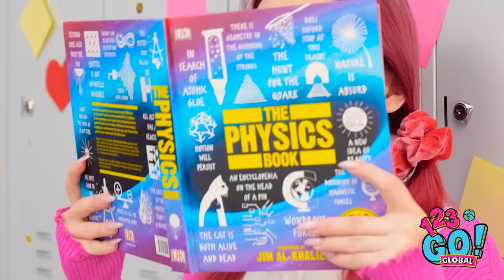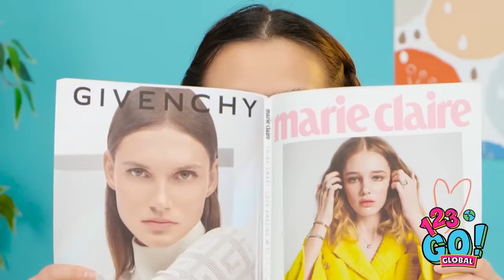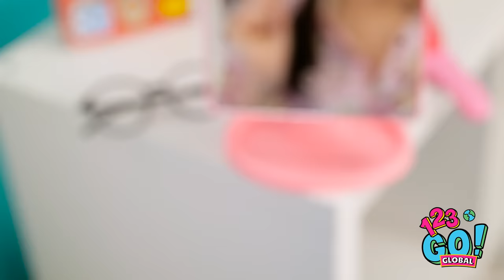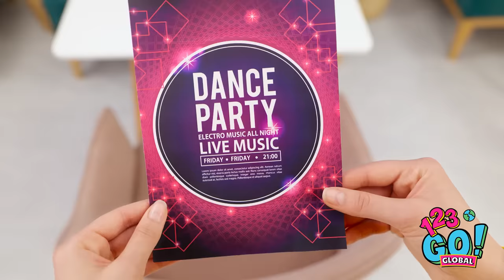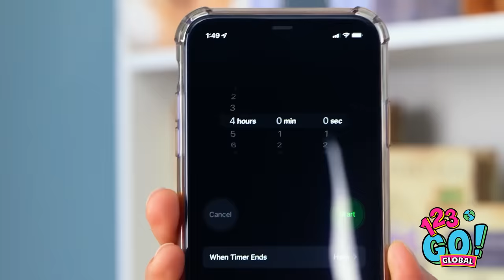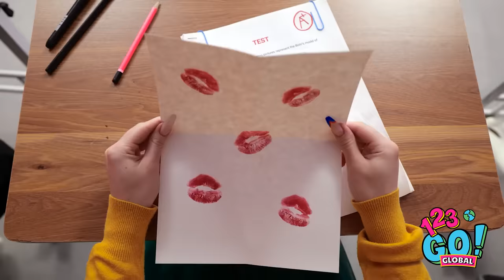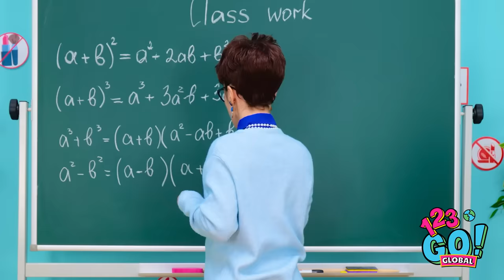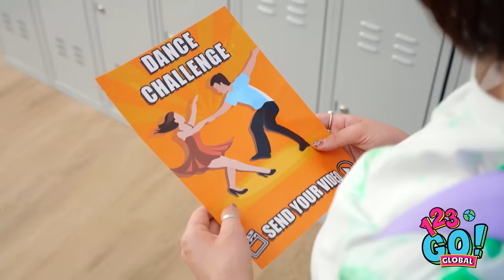🙀 EXTREME RICH VS POOR MAKEOVER 💝Funny School Life and Hacks by 123 GO! GLOBAL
The video "🙀 EXTREME RICH VS POOR MAKEOVER 💝Funny School Life and Hacks by 123 GO! GLOBAL" showcases a hilarious and entertaining makeover challenge between a rich and a poor student. The video follows their transformation as they navigate through school life and share funny hacks along the way. Watch as they compete in various challenges and see who comes out on top in this entertaining and light-hearted video by 123 GO! GLOBAL